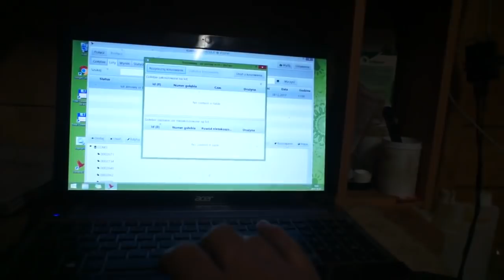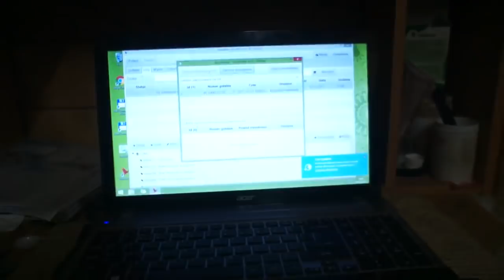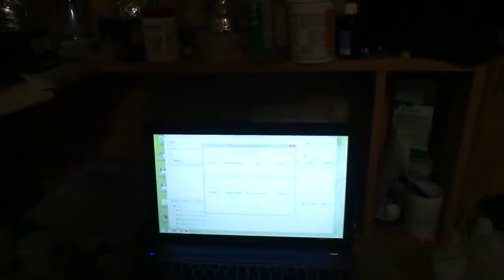WG Kosakowo - loty zimowe - lot nr 01 - koszowanie - 27.12.2017r.